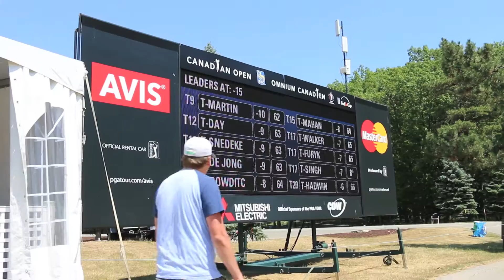How To Play A Golf PRO-AM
Ever wonder exactly what is a pro-am in golf?  You hear the term so many times but who plays, how much, what format and who do you get?  Well The Weekend Golfer is here with the latest video to answer your questions.